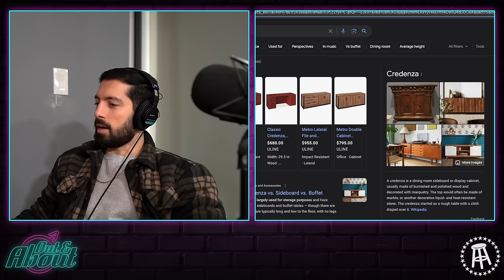Wendy Williams Documentary Leaves Pat & Joey Speechless | Out & About Ep. 253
Nana & Trish breakdown the Wendy Williams documentary and can't believe how sad her life has been. They also discuss Shane Gillis' performance on Saturday Night Live and Joey lays into the people who had negative things to say. Other topics include Miss Peaches, Pat's surgery, and the unfortunate passing of Flaco the Owl.

Chapters
0:00 Intro
0:34 Pat's Surgery
6:12 Omelettes Are the Most Complicated Dish to Cook
8:17 Pat's Surgeon Calls
13:27 Pat Wrote a Letter to His Loud Neighbor
21:22 Shane Gillis Crushed it on SNL
27:03 Wendy Williams Documentary
33:31 Miss Peaches
40:00 Not To Be Political...
45:43 Flaco the Owl Died
47:53 Joey Does Diego's Hair & Reveals His Surprise Guest Host

Pat McAuliffe and Joey Camasta host a series of hilarious, no holds barred conversations that will leave you laughing on the floor. Shows air every Wednesday and Friday, with new guests weekly. Headphones required.